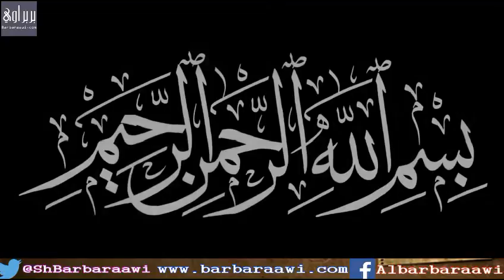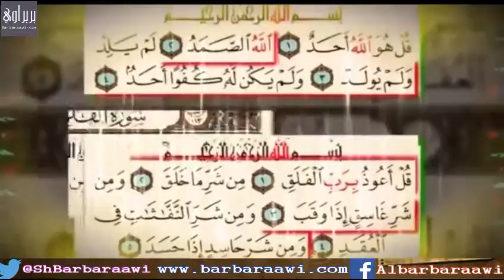Tafsiir Suurat Al-Aclaa 1-19. Sheikh Axmed Iid